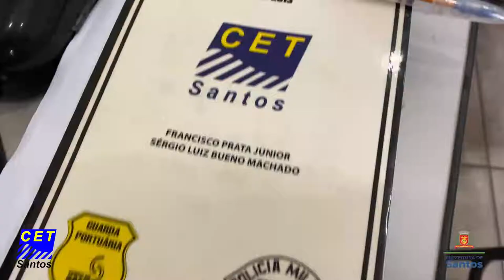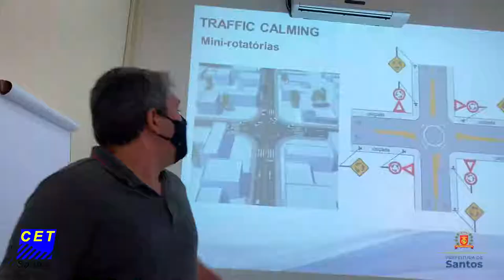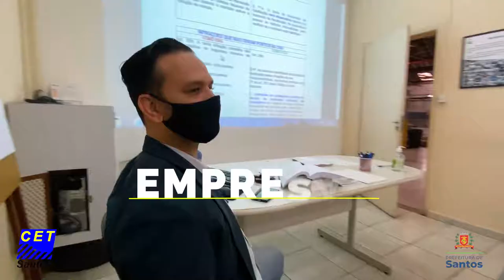EducaTrânsito - Agentes de trânsito passam por cursos de atualização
Você sabia que os agentes de trânsito passam por cursos de atualização constantemente? A reciclagem é aplicada pelos próprios especialistas da CET. Estes cursos também são voltados a integrantes de outros órgãos que atuam no trânsito da Cidade, como a Polícia Militar e a Guarda Portuária.

E para tornar o trânsito em nossa Cidade ainda mais gentil, esta mesma atualização pode ser levada pelos nossos agentes para dentro das empresas.